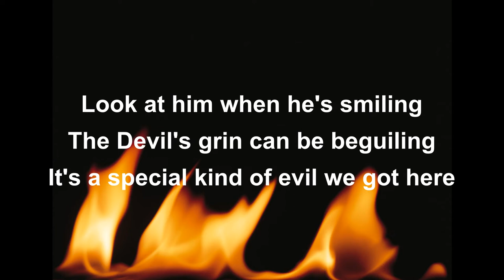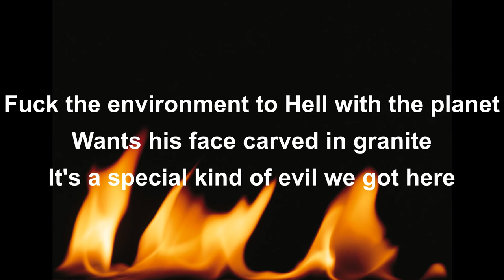Special Kind Of Evil